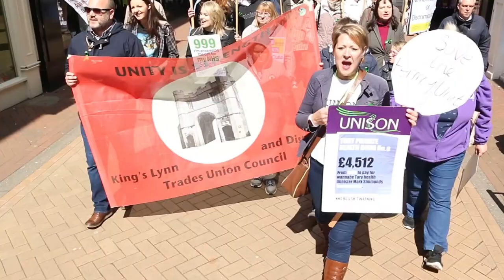Kings Lynn Anti Mental Health Cuts Protest March - 23-4-16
March through Kings Lynn 23-4-16 against impending cuts to mental health provisions adversly affecting local services